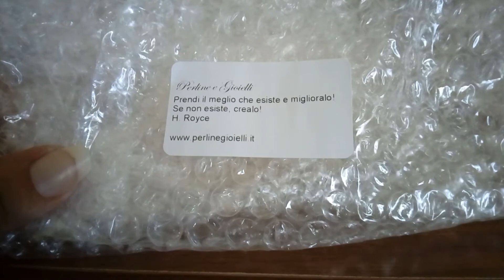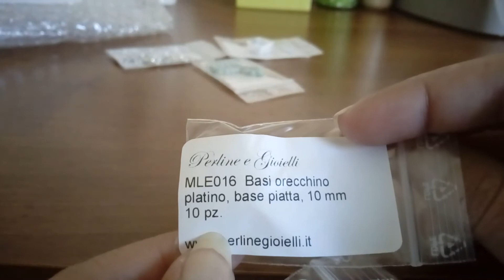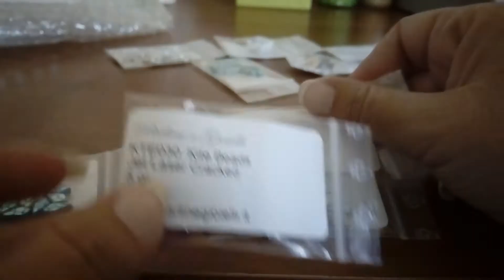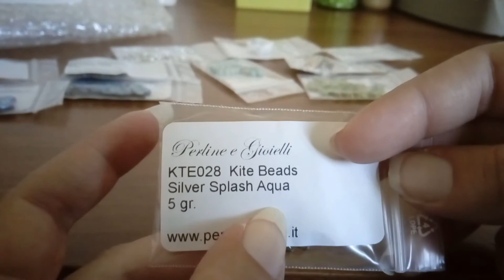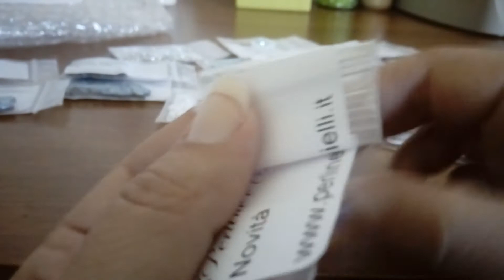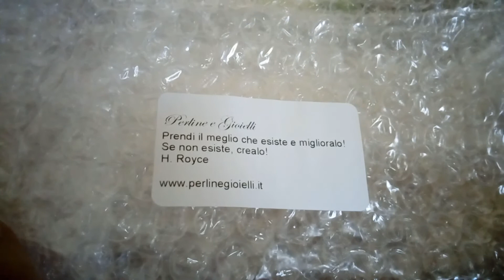Video acquisti Perline Gioielli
E adesso all'opera!!!